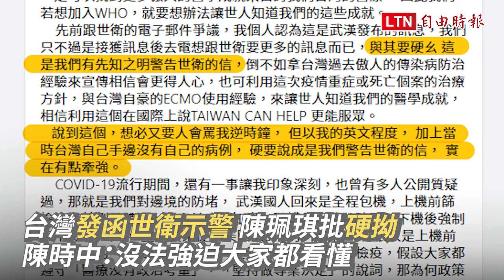這次是到台南！指揮中心來了 連49天本土零確診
連49天本土零確診 國內423人解隔離
6月解封逢7月暑假 陳時中強調落實防疫新生活
台灣發函世衛示警陳珮琪批「硬拗」 陳時中：沒法強迫大家都看懂

0:00 *指揮中心記者會來到台南
0:25 *副指揮官陳宗彥發表感想
0:48 *署長周志浩發表感想
1:01 *副署長莊人祥發表感想
1:22 *媒體提問．陳佩琪臉書PO文